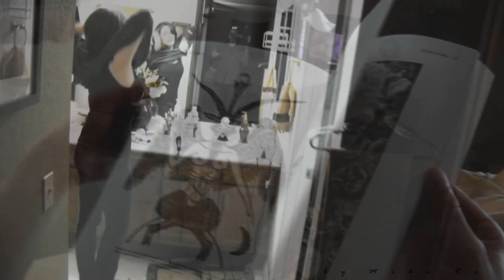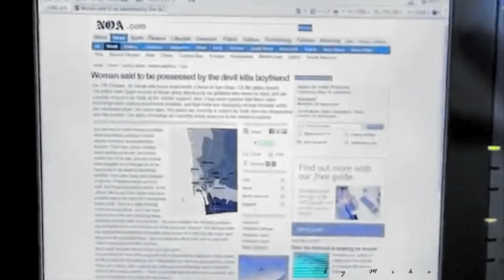▶ Katie Featherston || Everybody's Fool ♫ (Paranormal Activity)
Hey guys!

My tribute to Katie in all four Paranormal Activity movies.

Actors in the video: Katie Featherston, Micah Sloat, Sprague Grayden, Brian Boland, Molly Ephraim, Chloe Csengery, Jessica Tyler Brown, Lauren Bittner, Christopher Nicholas Smith, Dustin Ingram, Mark Fredrichs, Matt Shively and Kathryn Newton.

Song: Everybody's Fool by Evanescence